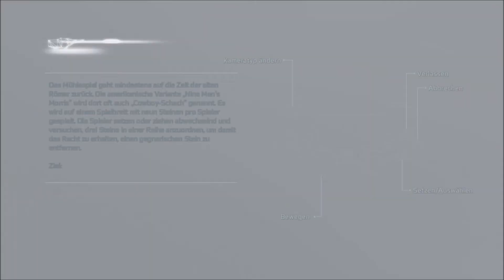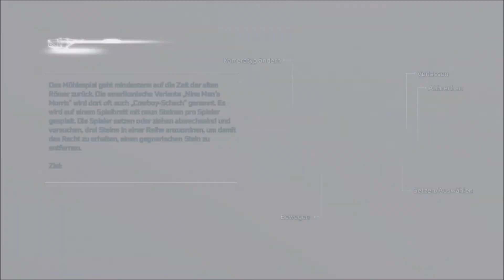Let's Play "Assassin's Creed 3 Remastered" #125 Eine Mühle für die Siedlung (German)[PS4/HD]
Nachdem wir zuletzt Dr. White tatkräftig zur Hand gehen mussten, nehmen wir uns diesmal eine kleine Auszeit, schalten einen weiteren Eintrag in unserer schönen Enzyklopädie frei und verbringen den Rest des Tages mit einigen (anfangs erfolglosen) Partien Mühle...